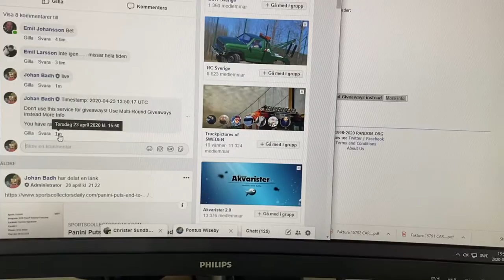23 april 2020